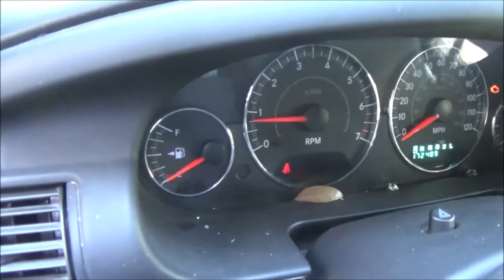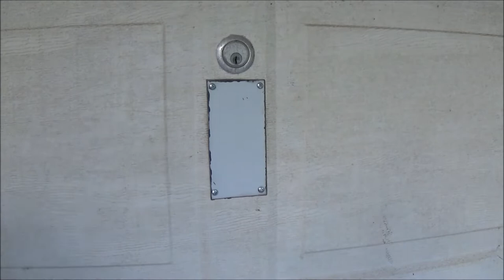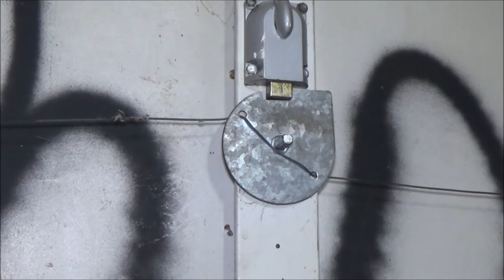How To Replace A Garage Door Rollar And Selling The Car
we sold the car and i repaired the garage door.